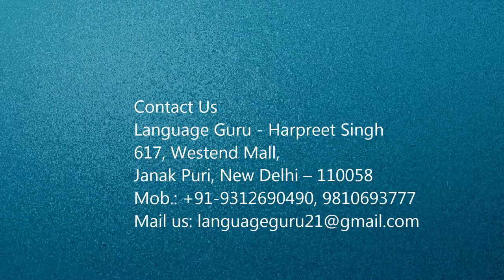Chinese Interpreter,Translator in Noida